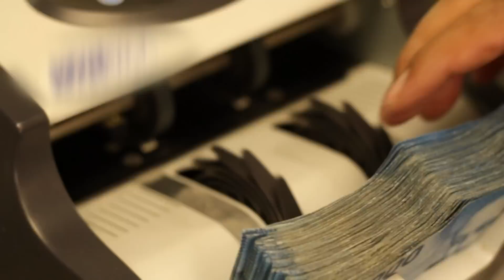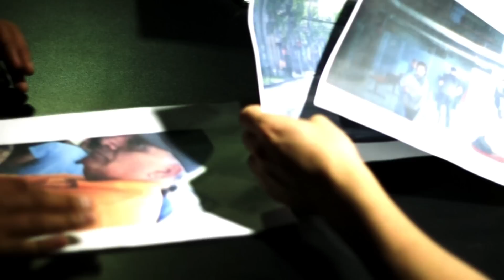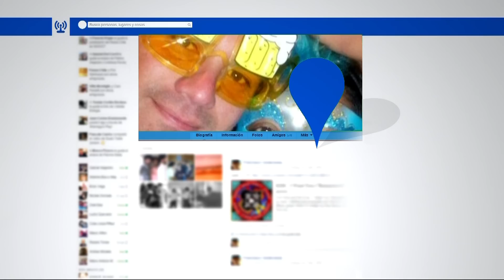La banda del Uri | Bandas Criminales | Capítulo 4